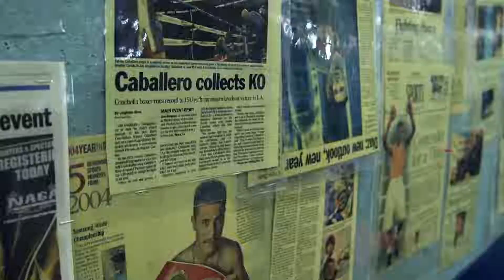InstantBoxing: Episode 5 Golovkin Jacobs Recap (Full Episode)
Opening Bell: Golovkin Jacobs and Gonzalez Sor Runcvisai recaps. Word on the Street: Why so butt hurt? Post Fight Cooldown: Boxing is Racist. and that's ok.